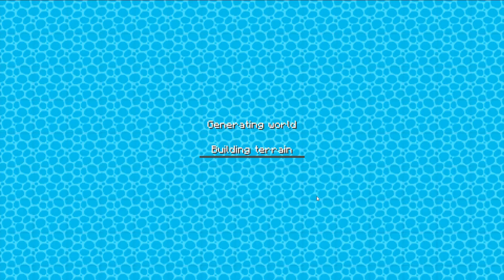NEW! MODERN CITY SEED in CRAFT WORLD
lokicraft modern city seed,lokicraft city seed,modern city seed craftsman,craft world,craft world seed,modern city seed,city seed,modern city seed craft world